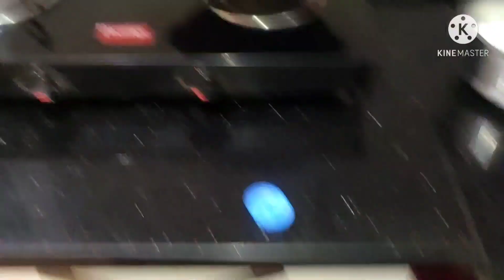ಏನೋ ಮಾಡೋಕೆ ಹೋಗಿ ಏನೋ ಅಯ್ತು||biscuit use ಮಾಡಿ cake ಮಾಡೋದು ಎಷ್ಟು easy ನೋಡಿ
Hi all,
 I am happy to know that you have found my channel, I usually post videos about veg and non veg receipes, DIY crafts, daily vlogs etc and I make sure I ll include useful content in my videos , this is my first attempt so, please subscribe to my channel and support me in this journey, please don't forget to hit that bell icon to receive further notifications.

It's always my pleasure receiving any of the questions or queries in comment section to improve my channel.

Madhu🙂